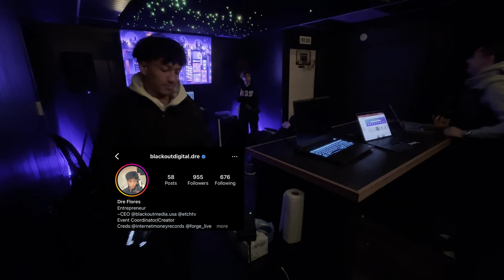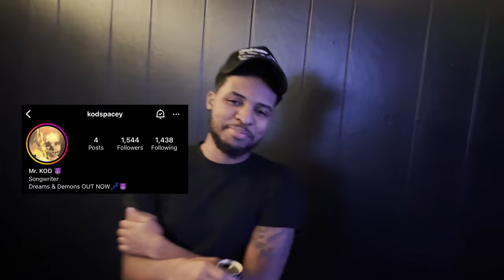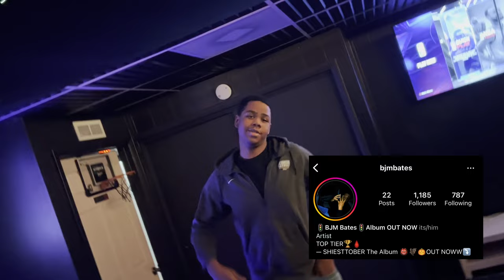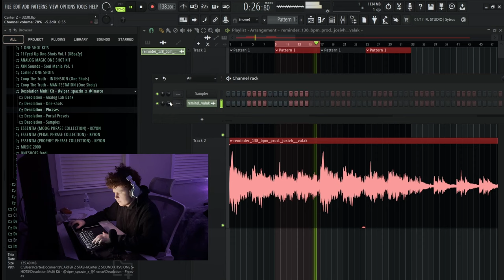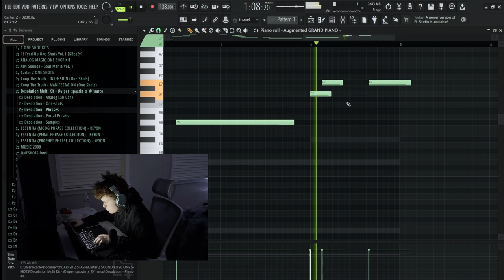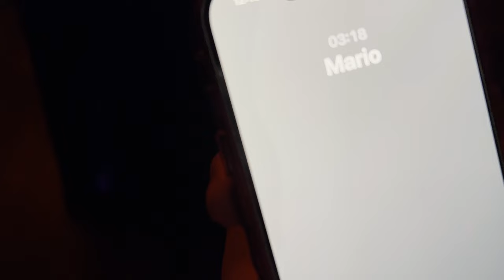LIFE OF A RECORDING STUDIO OWNER VLOG 2024!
LIFE OF A RECORDING STUDIO OWNER 2024!

Chapters:
0:00 Day 1
4:43 Day 2
8:30 Day 3